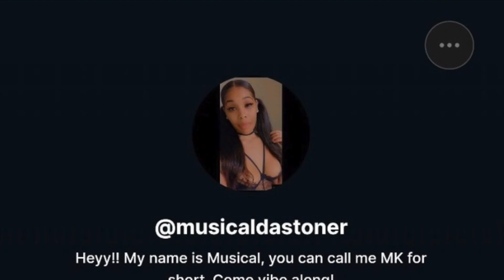Trying the Nike X Netflix Home Workout Series - Moving W/ MK - E2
Comment down below if you've tried the series and your Fur Babies joined in!!! so I hope you join the Live Streams on Monday, Wednesdays or Thursdays to see the foolishness firsthand ! lol

My goal is to motivate and inspire. I hope you join me live every week for more fitness content !

Be Social !

Tetea's Adventures !

 Tetea's IG: @ must_love_black2

Featured Tagged Streamers: Pooh